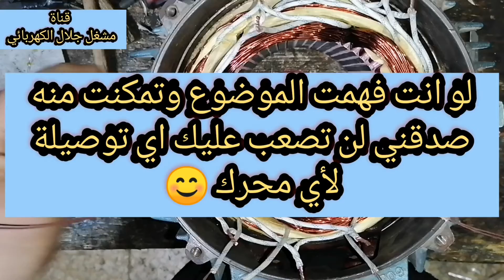كنز من كنوز مهنة لف المحركات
تايمر الثلاجة
ثري phase
homemade incubator
best water pump motor for home use
motor pump kaise banaen
motor tullu pump